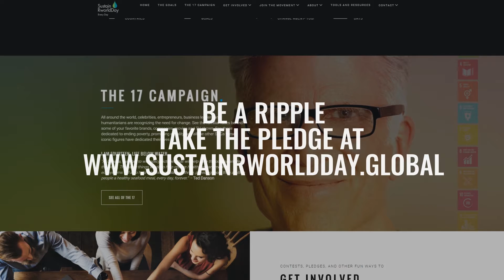Heal R World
Short we created for HealRWorld played at the United Nations SustainRWorld Day event.